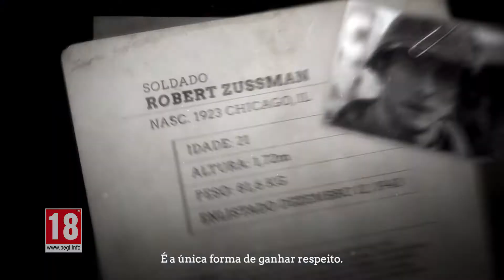Call of Duty: WWII | Este é Zussman | PS4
Ferozmente leal, Zussman irá até ao fim para vencer o inimigo. E tu, até onde irás? Call of Duty: WWII, na tua PS4 a 3 de novembro